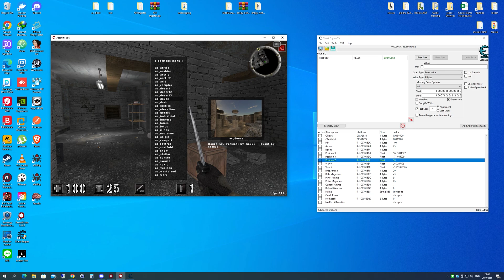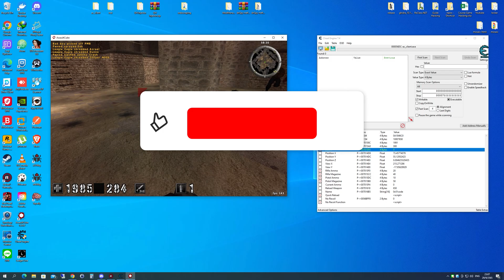สอนทำโปร CE แบบง่ายๆ (ตัวอย่าง)